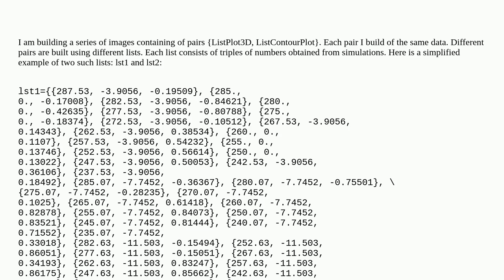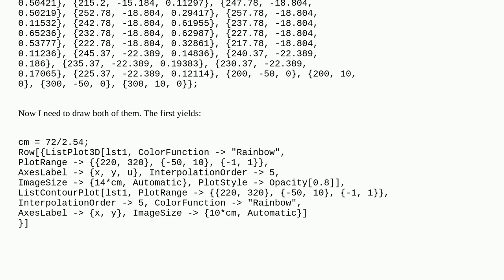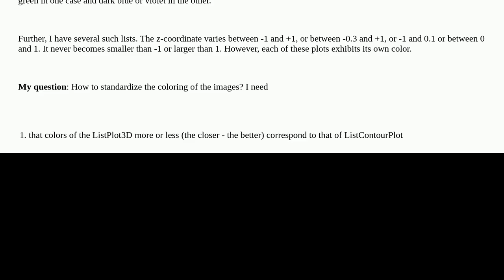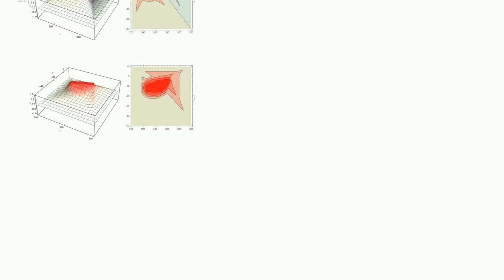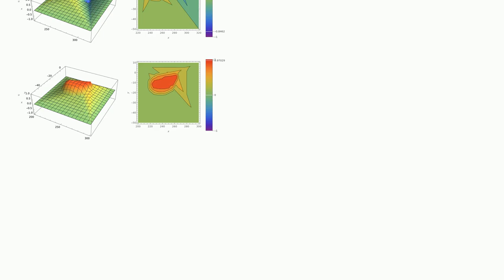Mathematica: How to standardize the color-coding of several 3D and contour plots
How to standardize the color-coding of several 3D and contour plots

A special thanks goes out to the community

  color